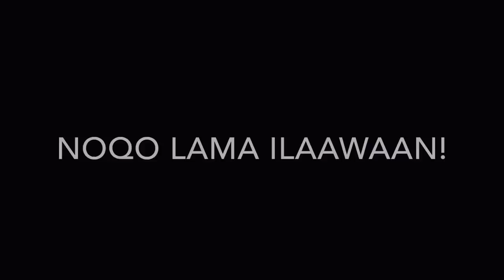SIDEE LOOGA BUGSADAA CIILKA CAASHAQA?